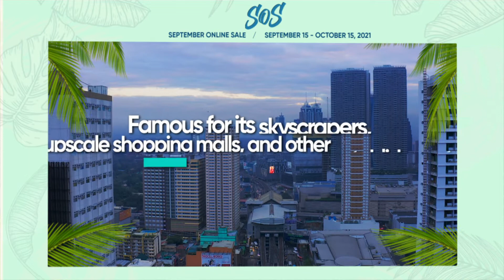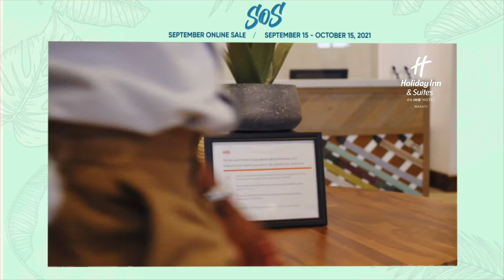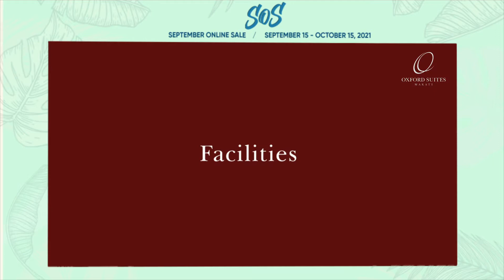SOS 2021 Makati Hotels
Unleash waves of productivity after a refreshing stay at Makati City hotels.

Relax and spend your much needed break at Discovery Primea, Dusit Thani Manila, Holiday Inn and Suites Makati, New World Makati Hotel, Oxford Suites Makati, Seda Residences Makati, and The Peninsula Manila.

SOS is presented by HSMA, the Department of Tourism, Tourism Promotions Board, Atlantis, and Isentia; and co-presented by Cebu Pacific Air, the exclusive airline partner.